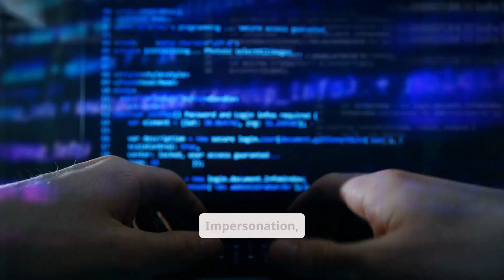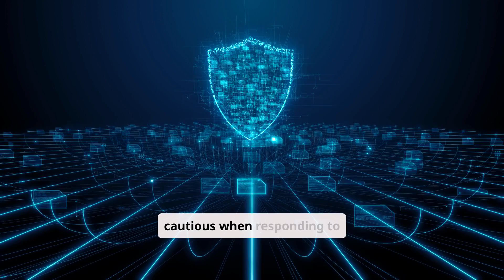Why to Consider Our Paid Channels: Think parents and staff ability to recognize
CyberSecurityEasy.com LLC is committed to enhancing cyber safety within the business community by providing specialized training on phishing and social engineering threats. We recognize that understanding and awareness of these critical cybersecurity concepts are often insufficient in workplaces, and we aim to bridge this gap. Our goal is to make social engineering and phishing concepts accessible for employees, covering areas like email security, SMS and phone-based scams, password protection, and the misuse of AI by attackers.

Is your business interested in customized group coaching sessions?